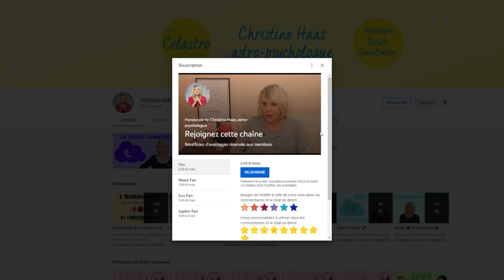Horoscope 2022 Lion ♌️ by Christine Haas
🌞 horoscope 2022, décan par décan, pour le signe astrologique du Lion avec des conseils en astrologie et en psychologie
🌞 Pour tout savoir de votre année 2022, regardez l'horoscope du Lion ♌️ et celui de votre ASCENDANT pour plus de précision.

🌞 Retrouvez votre décan:
0:00 Introduction
0:55 Décan 1
3:23 Décan 2
6:01 Décan 3
8:26 Au revoir